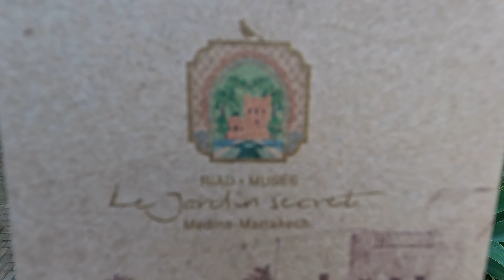MARRAKECH - MOMCATION - marzo 2023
C'erano una volta due mamme e una maestra che si sono conosciute all'asilo nido e che a furia di feste a tema,incontri e colloqui sono diventate amiche...condividendo oltremodo informazioni di un certo spessore sulla chat di whatsapp.
Era il momento di testare se la formula funzionava anche in Viaggio... e sì...

LA FORMULA FUNZIONA

Il nostro tour con guida lo potete trovare qui su Get Your Guide:

Prossimo viaggio mamme MARZO 2024

I video sono girati con la Go Pro 11, con l’Iphone 13 pro.
Montaggio video con Lumafusion su IPad Pro.